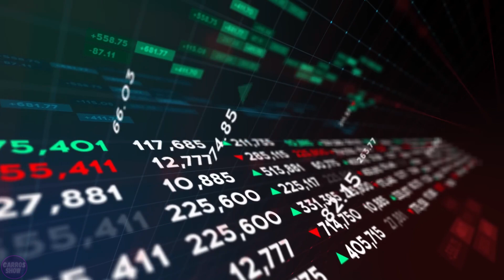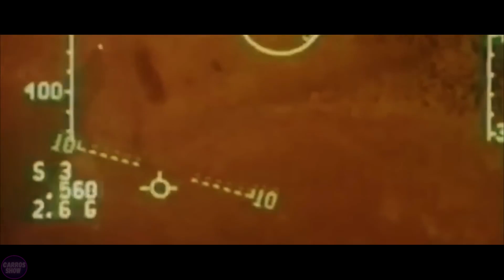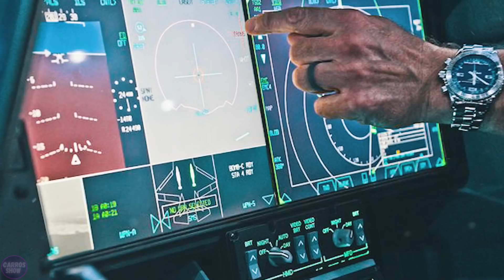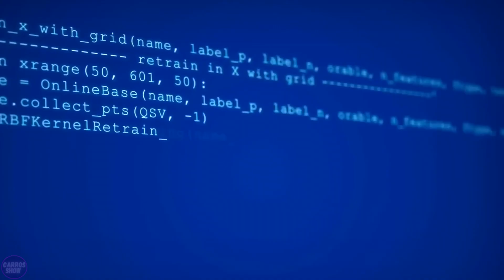Israel USES Next-Generation US Weapons in War with Palestine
A small territory does not necessarily imply insignificance or incompetence. Israel serves as a testament to this thesis. Since its inception, Israel has developed an array of impressive weaponry, from drones, tanks, and missiles to satellites and cybersecurity tools. Israel has undeniably succeeded in creating a unique aerospace and defense industry. But how did this happen? How did a small country with a population of 9 million transform into a high-tech military power, that now confronts almost the entire Arab world?